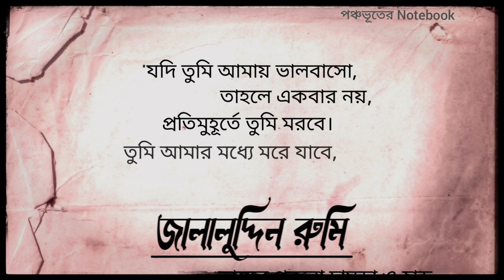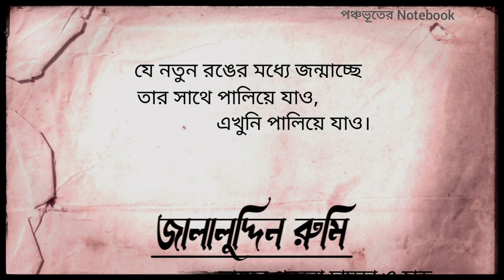জালালুদ্দিন রুমির সুফি কবিতা | পালিয়ে যাও | Jalaluddin Rumi | Sufi poetry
জালালুদ্দিন রুমির কবিতা | Rumi's Poetry | সুফি কবিতা| @পঞ্চভূতের Notebook

● স্বত্ব পঞ্চভূতের notebook
■ চ্যানেলের অনুমতি ছাড়া এই কাজ কোনো ভাবেই অন্য কোনো মাধ্যমে পুনরুৎপাদন করা যাবে না।